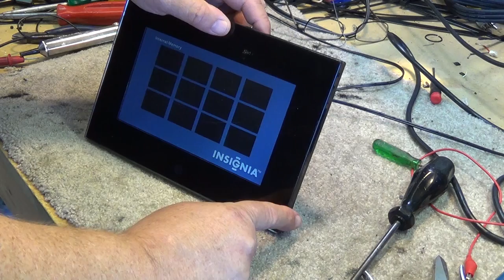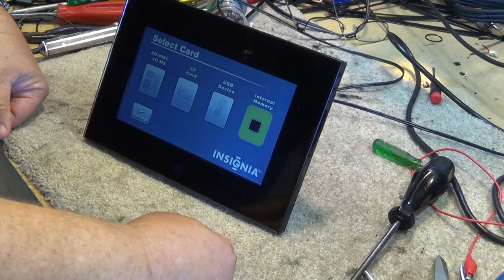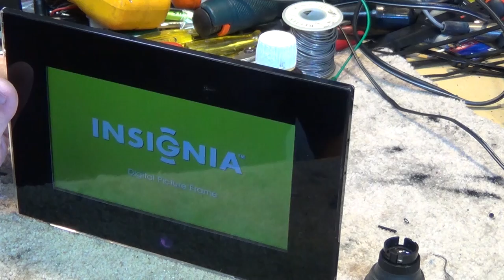Insignia Digital Photo Frame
Repair of an Insignia digital photo frame